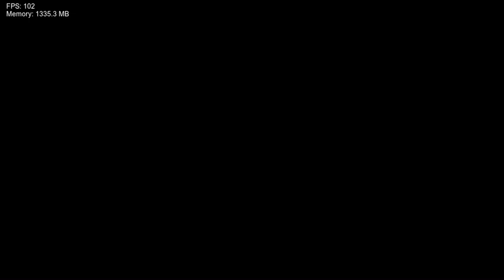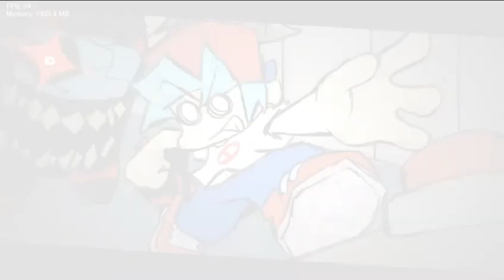VS IMPOSTOR - Double Kill V2 But Its Playable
Credits:
VS Impostor owned by Clowfoe